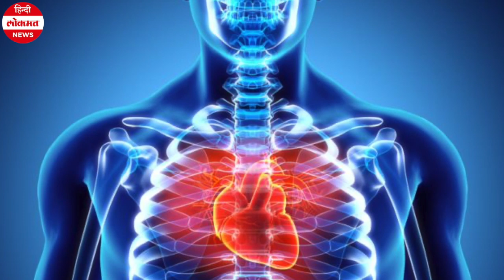Coronavirus Outbreak | Covid 19 | कोरोना वायरस से दिल के मरीजों को है खतरा, ऐसे करें बचाव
भारत में कोरोना वायरस के मरीजों की संख्या तेजी से बढ़ रही है। अभी तक की रिपोर्ट के अनुसार देश में कोरोना के मरीजों की संख्या 1,998 हो गई है और यह आंकड़ा बढ़ता ही जा रहा है। मौत के इस वायरस की चपेट में आकर अब तक 58 मरीजों ने दम तोड़ दिया है।कोरोना वायरस का अभी तक कोई स्थायी इलाज और दवा नहीं है। हालांकि दुनियाभर के डॉक्टर और वैज्ञानिक दिन-रात इसके इलाज की खोज में लगे हैं। फिलहाल इससे बचने का सिर्फ एक ही तरीका है और वो है सोशल डिस्टेनिंग। इससे इस वायरस को फैलने से रोका जा सकता है। साथ ही डॉक्टर्स का मान ना है की कोरोना से बचने के लिए इम्यून सिस्टम को स्ट्रोंग रखना बेहद ज़रूरी है. कोरोना के संक्रमण से 'किडनी, हार्ट और डायबिटीज' के मरीज बरतें ज्यादा सावधानी.